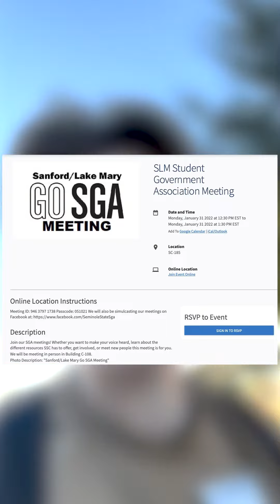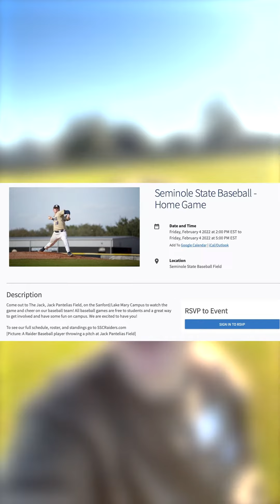Rally's Alley episode 4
Welcome to Episode 4 of Rally’s Alley! Our weekly show run by students for students dedicated to bringing the students all the events Seminole State has to offer. In this episode we cover Chill our for finals events to help students relax before they take their final exams and more!